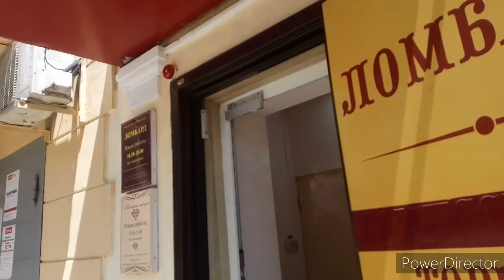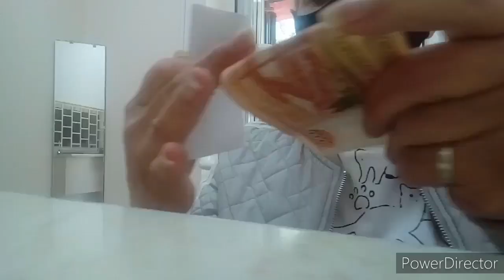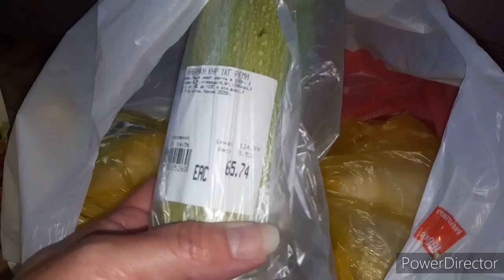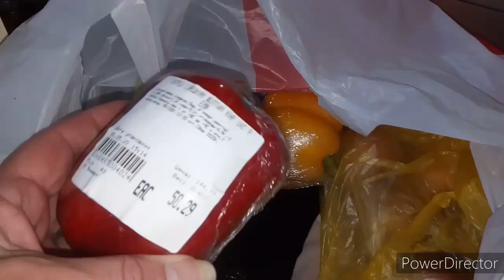НЕТ БОЛЬШЕ СИЛ/НАСТУПИЛ КРАЙНИЙ СЛУЧАЙ/ЧТО СЕГОДНЯ НА УЖИН?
крайний случай!готовлю на ужин кабачок!